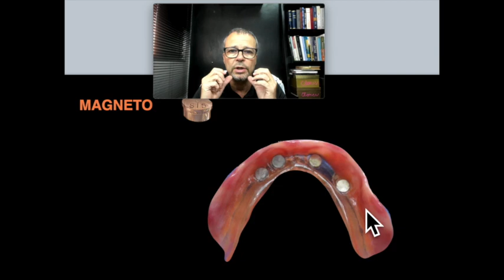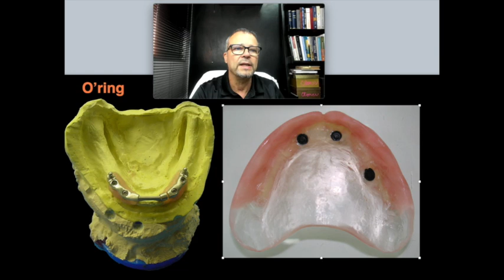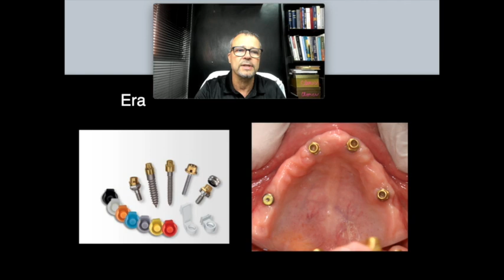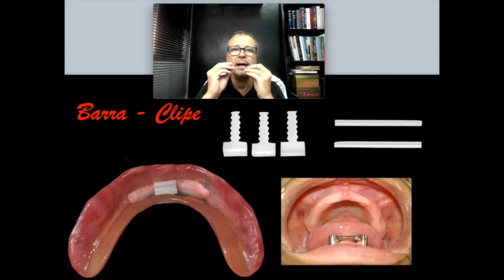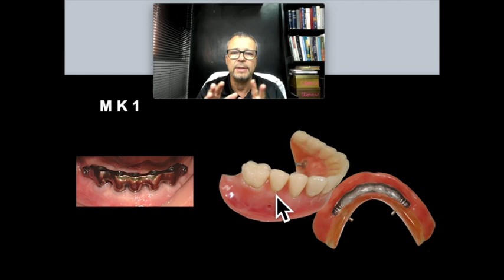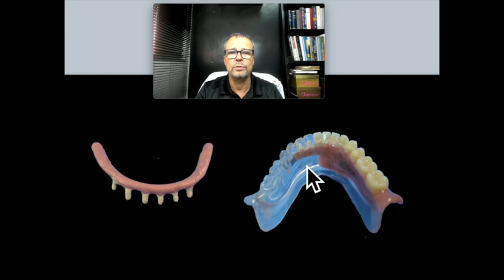6 tipos de dentaduras apoiadas sobre implantes: Overdentures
Osmar descreve os 6 principais sistemas de retenção de dentaduras através dos implantes dentários. Esses sistemas aumentam a retenção e estabilidade das dentaduras